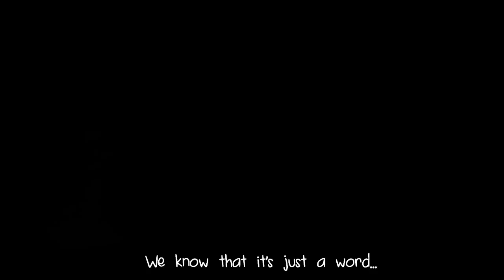[HD] ASMV Bond of Nakamas l AzraelEdits l Anime-Mix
Will you drop a like for your nakama? :)

Hey guys!
This is a project I created in march 2013, would've uploaded it earlier but had some problems with rendering (sony vegas and stuff).
This time I tried to focus on the bond of friendship which exists in every anime! I tried to find the most epic quotes and to tell a story.
If you liked it, it would be highly appreciated if you could give me a like or a comment with an advice! (it helps alot!)

Song:
Anime: Hunter x Hunter, One Piece, Ao No Exorcist, Gintama, Death Note
and Sword Art Online
Programs used: Sony Vegas 12, Adobe After Effects CS6, Adobe Audition
Working duration: I worked like the whole march on it!
Editor:Ryoedits

P.S. Thanks for your support, i really appreciate that.

One Piece is copyright material belonging to Eiichiro Oda, Shueisha, Fuji TV Avex, Madman Entertainment, Animax and Toei Animation.

THIS VIDEO IS PURELY FAN-MADE I
DON'T OWN ANY OF THE CLIPS OR MUSIC